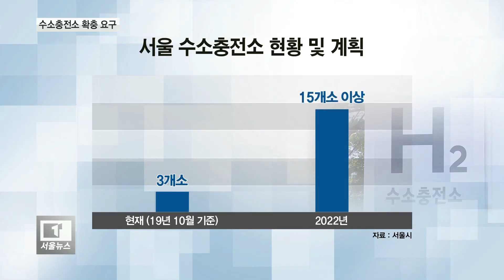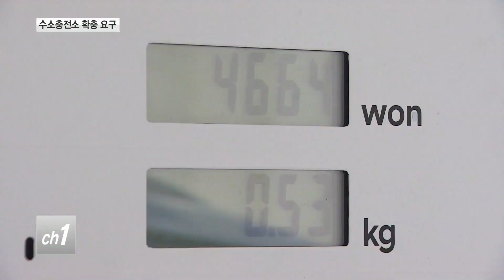2022년까지 수소차 4천대..."충전소 확충해야"_티브로드서울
[티브로드 김대우기자]

[앵커멘트]
서울을 수소차 선도도시로 만들겠다,
서울시가 추진하고 있는 사업 가운데 하나입니다.
이를 위해 기존 계획보다
더 많은 수소차를 보급하겠다고 했는데,
수소충전소 역시 더 많이 구축해야 한다는 주장이
시의회 행정사무감사를 통해 제기됐습니다.

[기사내용]
서울시는 지난달 24일,
수소차 확대 계획을 내놓습니다.

(지난달 기준으로
서울에 보급된 수소차는 370여 대인데,
내년까지 1천800여 대로 늘리고
2022년까지는 4천 대 이상 보급하겠다는
목표입니다.)

그만큼 충전소도 더 지을 계획입니다.

(현재 서울에서 운영 중인 수소충전소는
여의도와 상암, 양재 등 모두 3곳인데,
올해 말 문을 열 예정인 강동을 포함해
2022년까지 15곳 넘게 구축할 방침입니다.)

이런 수소충전소를
서둘러 충분히 지어야 한다는 주장이
서울시의회에서 제기됐습니다.

정지권 시의원은 수소충전소가
적어도 자치구마다 한 곳씩은 있어야 한다고

정지권 / 서울시의원 (민주당, 성동2)
(서울시가 수소차(보급)을 확대하고 있죠?
충전소 (구축)계획은 있습니까?)

황보연 / 서울시 도시교통실장
(수소는 한 대 충전하는 데
5분 정도 밖에 걸리지 않습니다.
가득 충전하는 데 5분 정도입니다.

(정지권 시의원 : 열세 군데면
서울시 전체를 커버할 수 있다?)

(예, 버스 부분은 별도이고 승용차 부분은
그 정도면 가능합니다.)

서울시는 그러나 여러 이유에서
수소충전소를 늘리는 게
쉽지 않다는 뜻을 내비쳤습니다.

(충전소는 늘려야 하는데 법적 규제가
우리나라가 지나치게 강화돼있고,
시민들의 안전에 대한 부분은
충분히 납득을 못 시키고 있고
그런 부분이 참 안타깝습니다.)

이런 상황에서 최근 정부가 사업자 재선정에 나선
강서구 공영차고지 내 수소생산기지 구축 사업은,
서울시로써는 악재일 수밖에 없습니다.

서울시는 사업자 재선정 계획을 바꿔줄 것을
정부에 요청하고 있다며,
서울을 수소차 선도도시로 만들기 위해
수소생산기지가 반드시 필요하다는 뜻을
분명히 했습니다.

티브로드 뉴스 김대우입니다.

(촬영/편집 - 김웅수 기자)